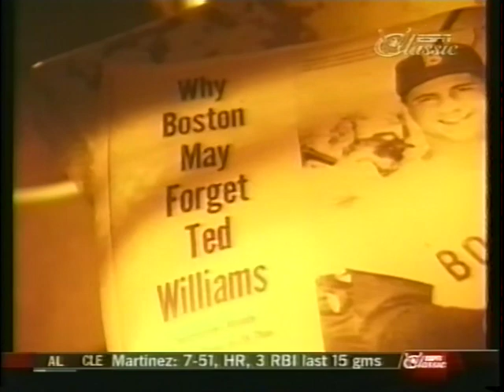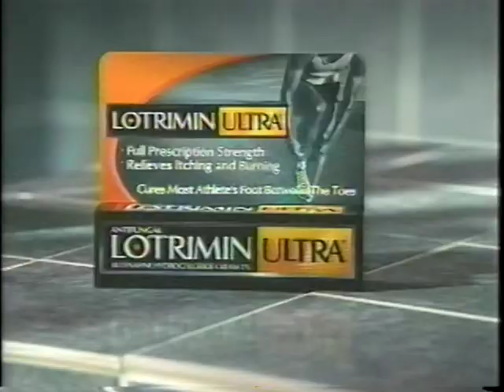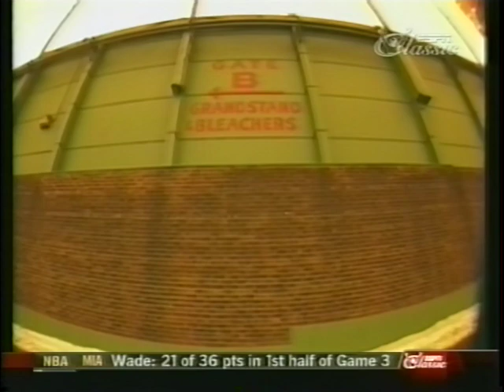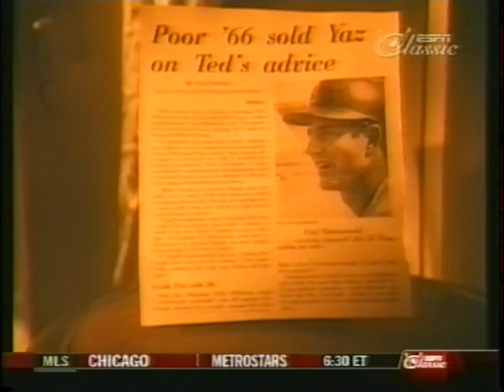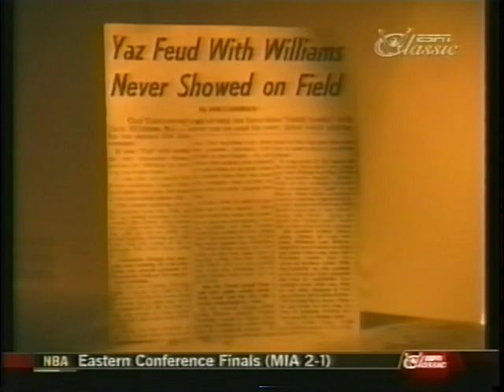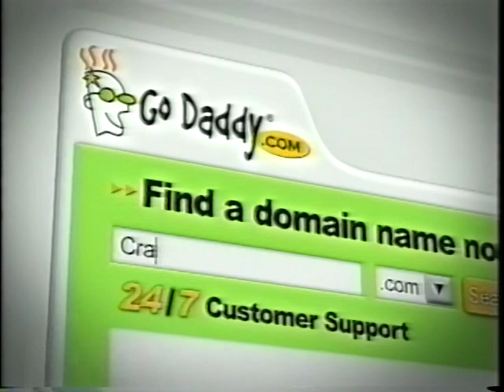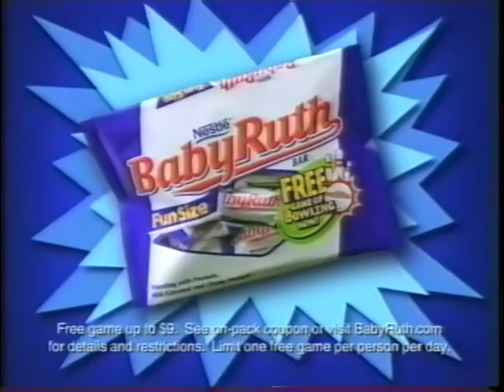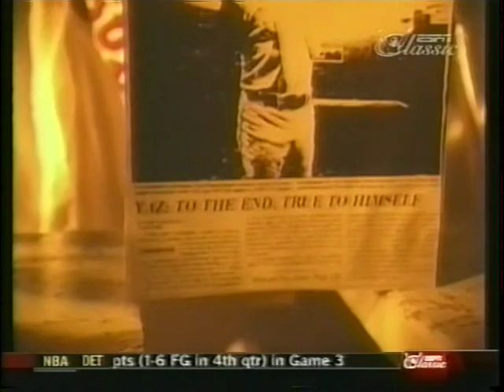Carl Yastrzemski: Sports Century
A look back at the career of Yaz (Carl Yastrzemski).